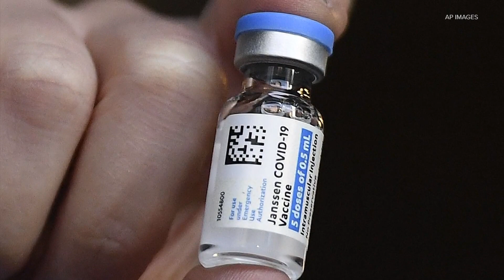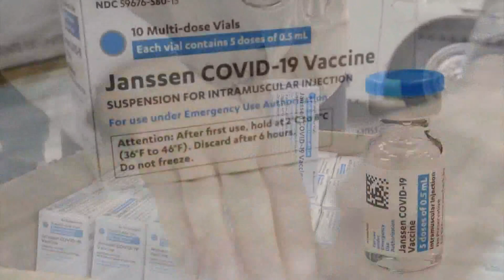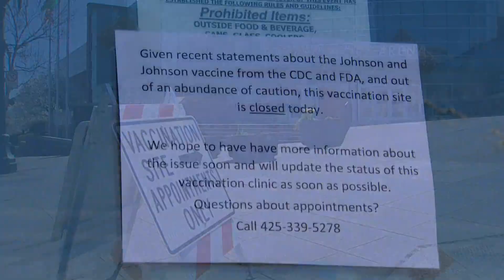Seattle doctor explains next steps for Johnson & Johnson vaccine pause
A Seattle doctor who works on vaccine trials thinks the pause in the use of the Johnson & Johnson vaccine could last “a few weeks.”

“I think we need to sort it out and see just what the frequency (of problems) really is,” said Dr. Larry Corey of Seattle's Fred Hutchinson Cancer Research Center.

Corey said the very rare, but potentially dangerous, blood clots that six women experienced with the J&J vaccine were so unique, they only showed up after millions of doses were administered.

“We didn't see any of this in the clinical trial, and it makes sense, it's one in a million,” he said.

Washington will stop using the J&J vaccine while the federal government investigates.